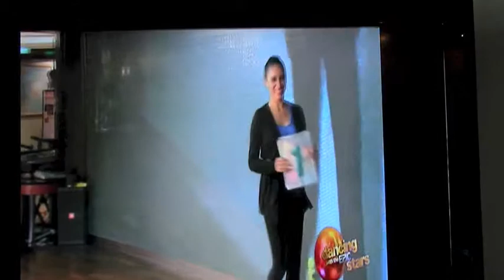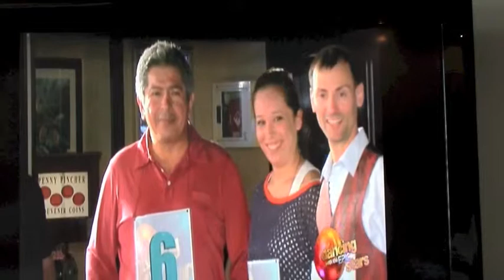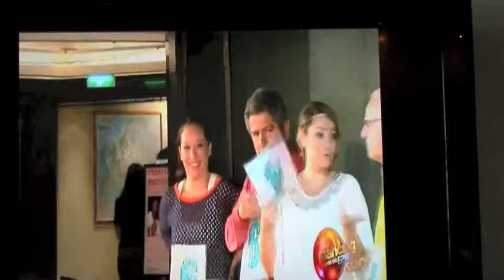Dancing with The Epic Stars 5 18 2013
Third largest cruise ship, Epic Norwegian, does an event copying TV called Dancing with the Epic Stars.  Six volunteered to compete, me, Jerry Carson, being one of them.  "Professionals" were ship entertainment staff.  Judges were Blue Man Group.  Audience voted by applause.  The judges made the show entertaining.  The dancers made it crazy.  Amazingly, I won.  The music was classic ballroom--the dancing wasn't!  I got a trophy and a bottle of champagne by surviving 6 rounds of competition!